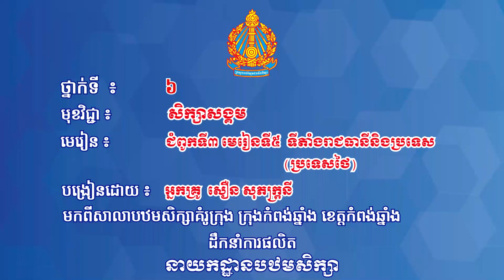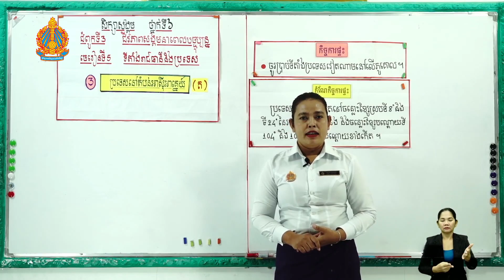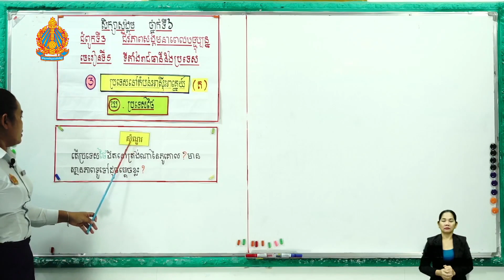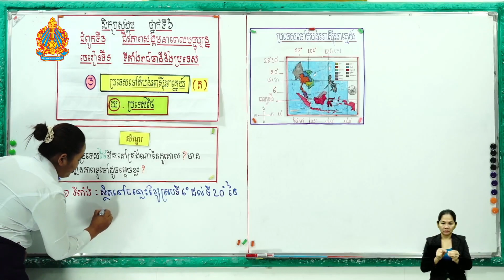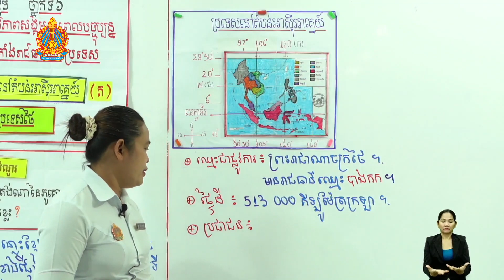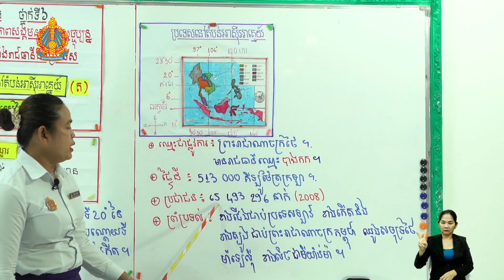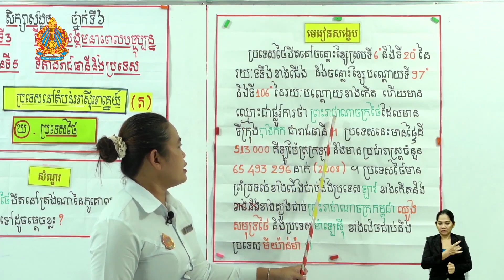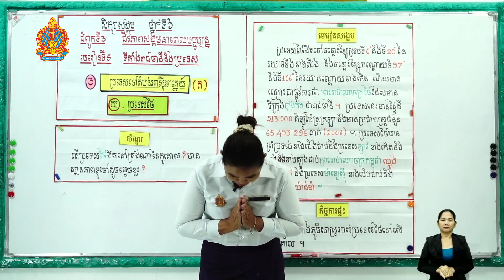ថ្នាក់ទី៦ សិក្សាសង្គម ជំពូកទី៣ មេរៀនទី៥៖ ទីតាំងរាជធានីនិងប្រទេស​(ប្រទេសថៃ)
ជំពូកទី៣ មេរៀនទី៥៖ ទីតាំងរាជធានីនិងប្រទេស(ប្រទេសថៃ)
បង្រៀនដោយ អ្នកគ្រូ សឿន សុភក្រ្តនី
មកពីសាលាបឋមសិក្សាគំរូក្រុង ក្រុងកំពង់ឆ្នាំង ខេត្តកំពង់ឆ្នាំង